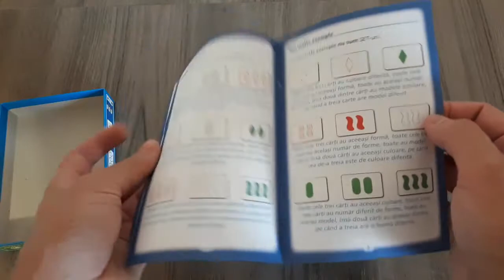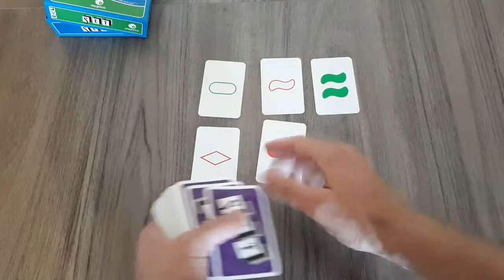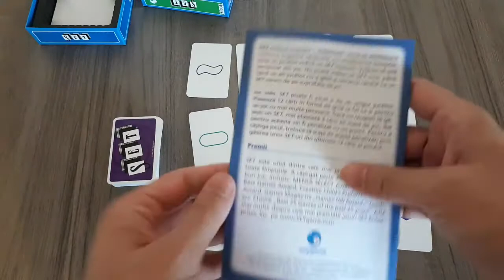Cum se joaca SET (RO) [Board game #48]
În acest video veți găsi prezentarea jocului SET, cum se joacă și părerea mea despre el. Cel mai bun pret la joc il puteti gasi aici